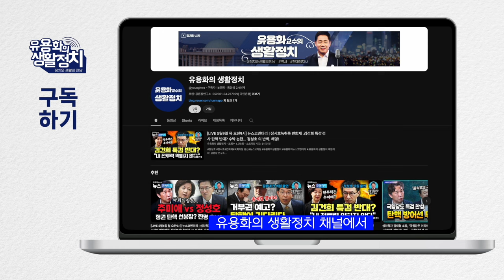윤석열 국회개원식 불참한 이유 [뉴스 브리핑]